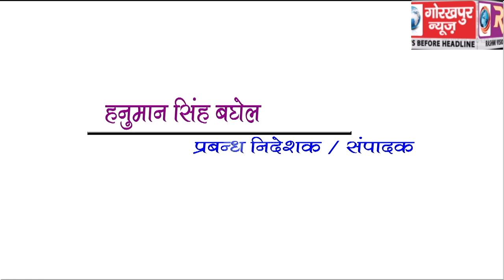GORAKHPUR NEWS Headline -20-05-2019